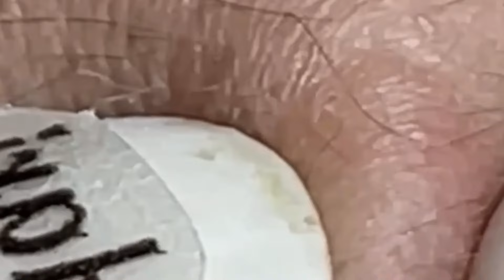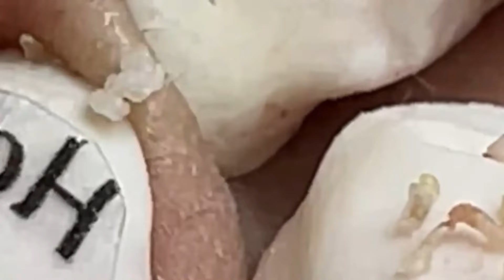𝐒𝐚𝐭𝐢𝐬𝐟𝐲𝐢𝐧𝐠 𝐑𝐞𝐥𝐚𝐱𝐢𝐧𝐠 𝐖𝐢𝐭𝐡 𝐒𝐩𝐚 #1091